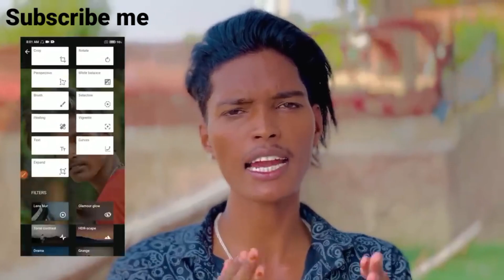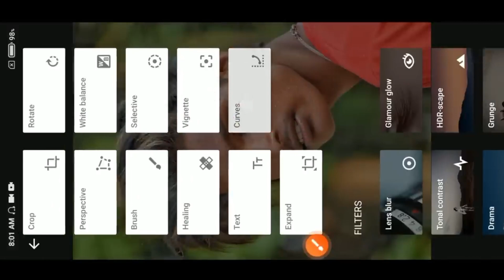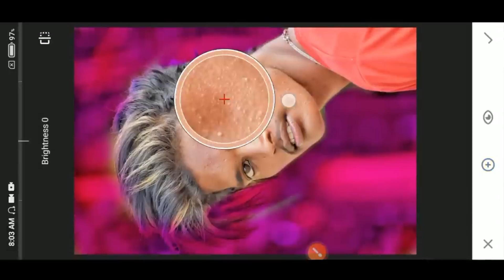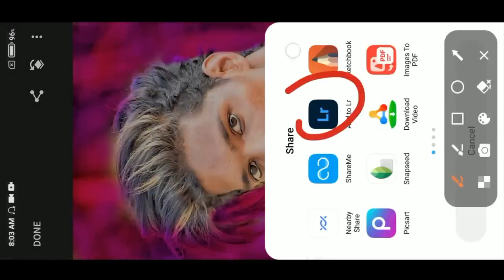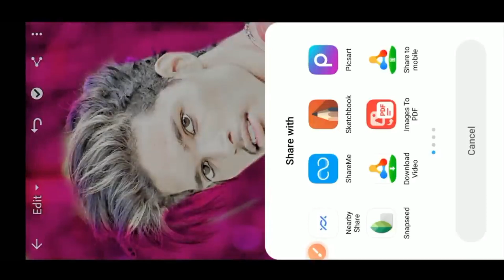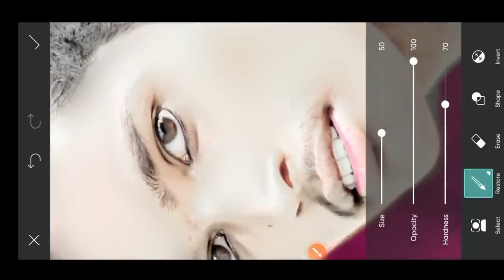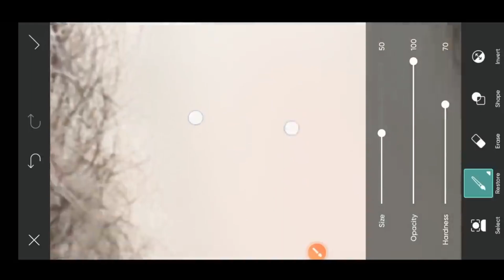सबसे आसान तरीका photo editing || photo editing background change photo editing Il photo editing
सबसे आसान तरीका photo editing || photo editing background change photo editing || photo editing #2023